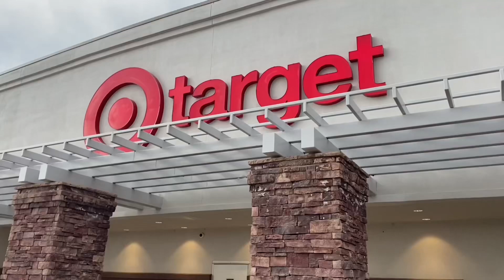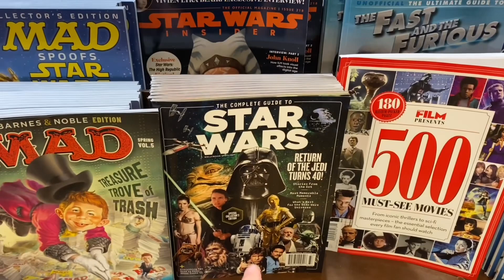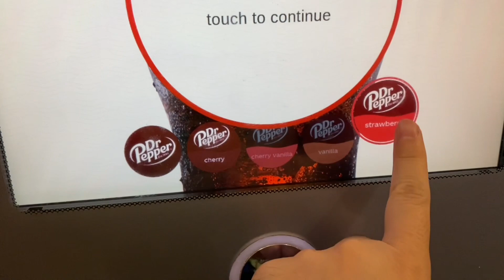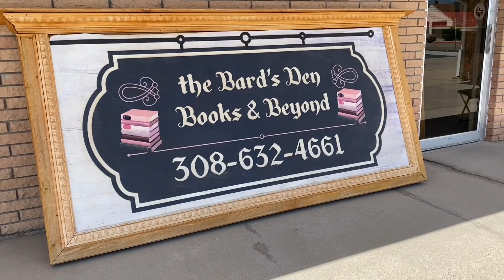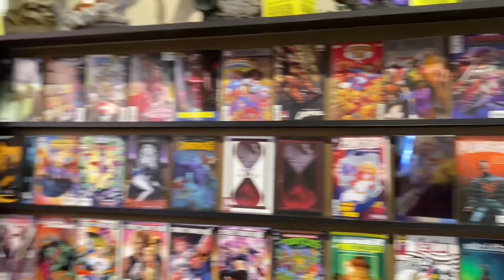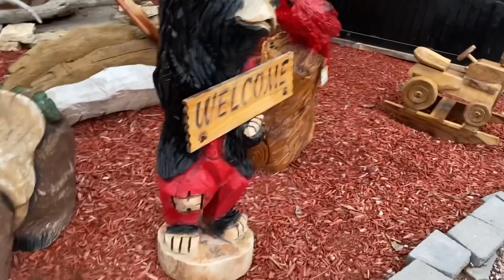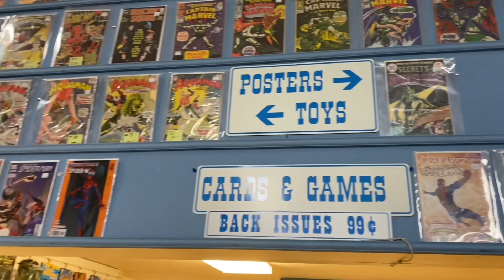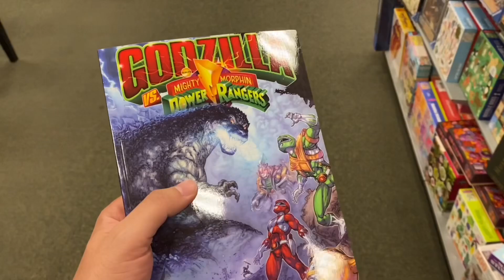Visitando tiendas de comics en Colorado, Wyoming, Nebraska y South Dakota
Visitando tiendas de comics en Colorado, Wyoming, Nebraska y South Dakota asi como 2 escenas de ​⁠ de Mike y Joe de @streetfighter